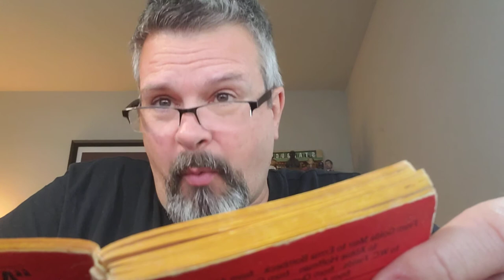637 Best Things Anybody Ever Said (56-62) "Bad Hair Don't Care"